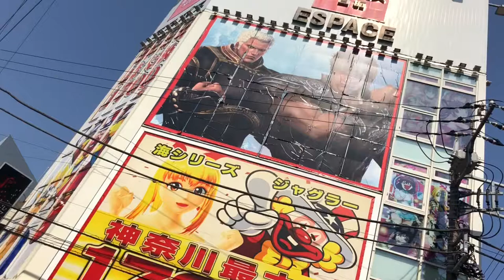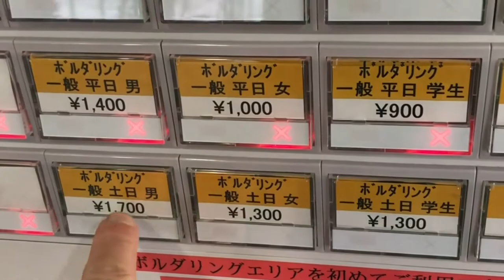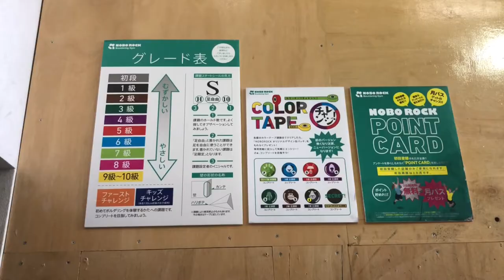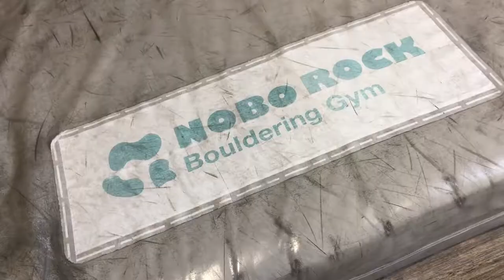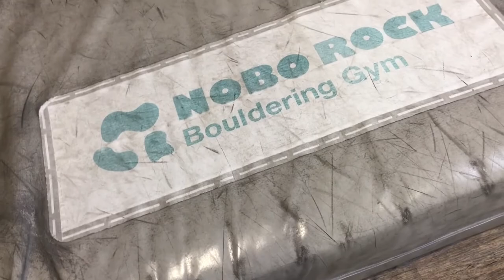Bouldering Japan Tour: Noborock Mizonokuchi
Let's visit a Japanese bouldering and climbing gym: Noborock Mizonokuchi, Mizonokuchi Shrine, and the area around Mizonokuchi Station in Kawasaki, Japan. Located inside Central Sports, Noborock Mizonokuchi includes a bouldering area and 14 meter lead climbing wall. Some of the sights around the station include a look at the Taito Game Center games and prizes including Demon Slayer figures.

Mizonokuchi is a bustling area located in Kawasaki City, Kanagawa Prefecture, Japan. It’s known for its vibrant atmosphere, with plenty of shops, restaurants, and entertainment options. Mizonokuchi is also a major transportation hub, served by the JR Nambu Line and the Tokyu Den-en-toshi Line, making it easily accessible from other parts of Tokyo and Kanagawa Prefecture. Whether you’re looking to shop, dine, or explore, Mizonokuchi offers something for everyone.

Noborock is a chain of bouldering facilities in Japan, known for their high-quality climbing walls and diverse routes catering to climbers of all skill levels. With several locations, including in areas like Kawasaki and Tokyo, Noborock offers climbers a chance to challenge themselves and improve their climbing abilities in a welcoming and supportive environment. Whether you’re a beginner or an experienced climber, you’ll find plenty of routes to enjoy and opportunities to connect with fellow climbers at Noborock.

Bouldering in Japan
Japan has a thriving rock climbing scene, and its climbing gyms are well-known for their quality and innovation. Noborock bouldering and climbing gyms provide excellent facilities, knowledgeable staff, and vibrant climbing communities, making them ideal for both local climbers and visitors.

ノボロック溝ノ口店
NOBOROCKボルダリングジム
壁高は4m以上！初心者から上級者まで楽しめるボルダリングジム

Music
Samurai Showdown by Sir Cubworth